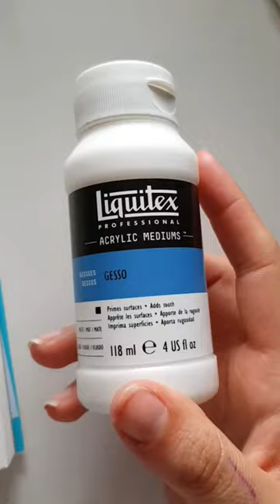4 hacks para artistas 🎨